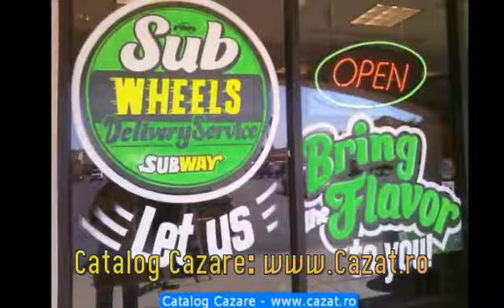Cazare Argea, Vrancea - Cazat.ro